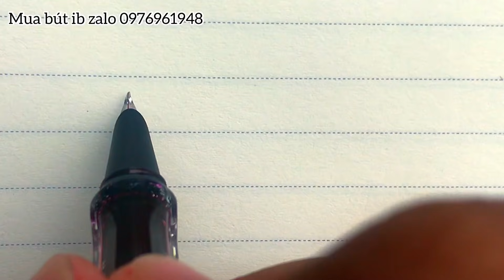TÊN BẠN LÀ GÌ?